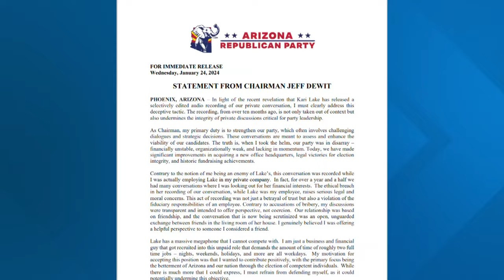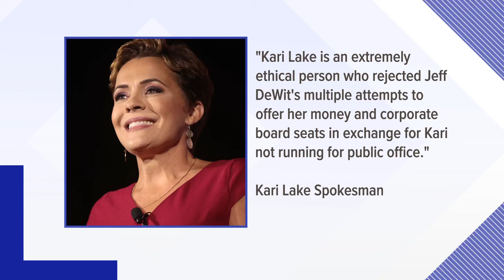Chairman of Arizona Republican Party resigns citing ultimatum from Kari Lake's team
Jeff DeWit said he received an "ultimatum" from Lake's team, stating he would need to resign or Lake's team would release another recording.